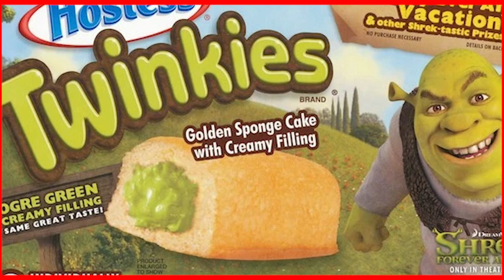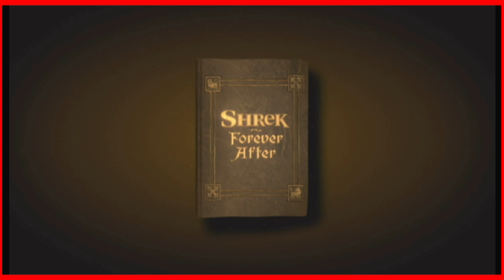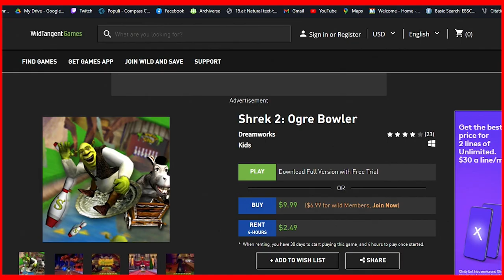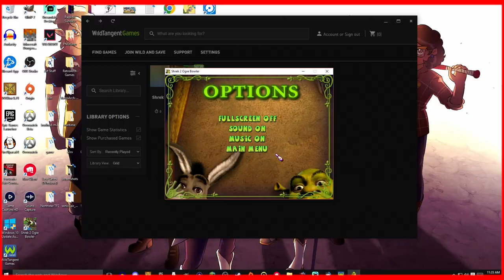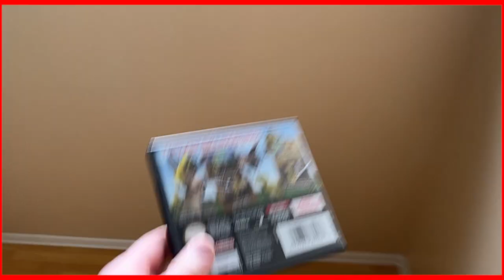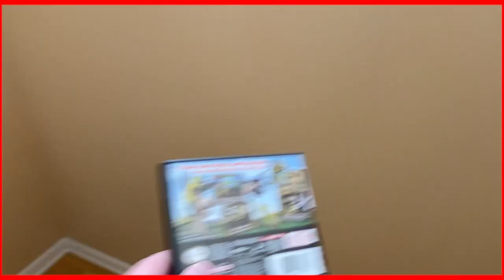The Disgusting World of Portable Shrek Games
Shrek is Back. Back again with some Disgusting Portable Games!

CHAPTERS ▼
0:00 - Intro
0:48 - Shrek: Fairy Tale Freakdown (Game Boy Color)
3:28 - Shrek: Swamp Kart Speedway (Game Boy Advance)
5:40 - Shrek: Hassle at the Castle (Game Boy Advance)
7:15 - Shrek 2: Beg For Mercy! (Game Boy Advance)
9:10 - Shrek: Reekin' Havoc (Real Boy Advance)
10:32 - Shrek Forever After (Wii)
12:40 - Puss in Boots (Wii)
14:40 - Shrek 2: Ogre Bowler (PC)
17:57 - Shrek: Ogres and Dronkeys (Nintendo DS)
21:16 - Shrek Super Slam (Xbox)

Channel Icon was done by HeyFizzyJay! ▼

SOURCES ▼

MOVIE CLIPS FROM:
Spaceballs (1987)
Shrek (2001)
Shrek Forever After (2010)
Puss in Boots: The Last Wish (2022)

Shrek's Carnival Craze: Party Games - Main Menu
The Legend of Zelda: Ocarina of Time - Kaepora Gaebora's Theme
Shrek The Third - Puss in Boots Theme
Sam & Max Hit The Road - Another Idiotic and Baffling Assignment
The Legend of Zelda: A Link to the Past - Safety in the Sanctuary
Doom (2016) - Rip & Tear

SECRET DESCRIPTION TEXT:
Hey y'all. Arin here. This is probably the most work I've put into a 20 minutes video. After the Q&A video kind of tanked in performance, I wanted to do another funny video and figured Shrek Games 2 was the way to go. It was a long, grueling process to get this done at a reasonable time, but I'm glad I did. Hopefully, I was able to make you laugh once or twice.